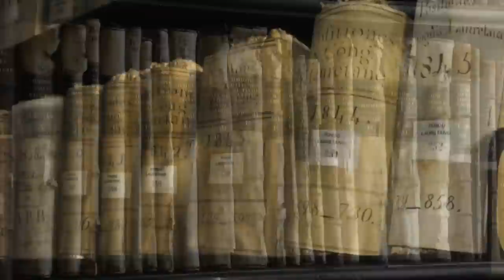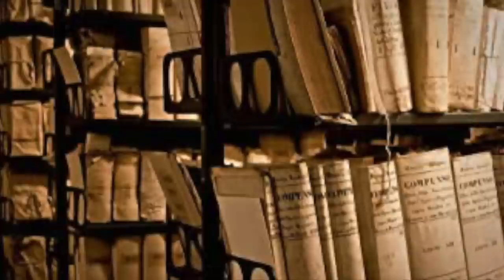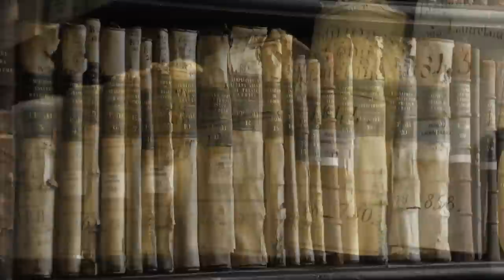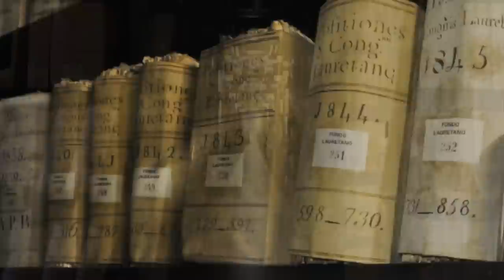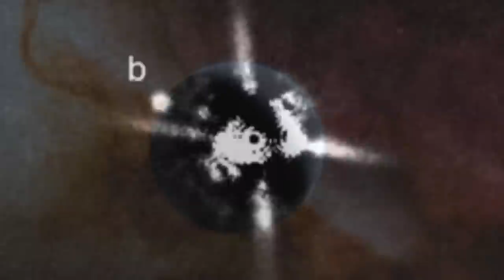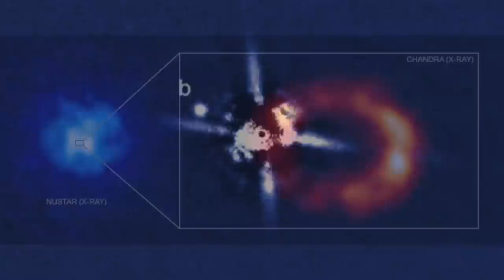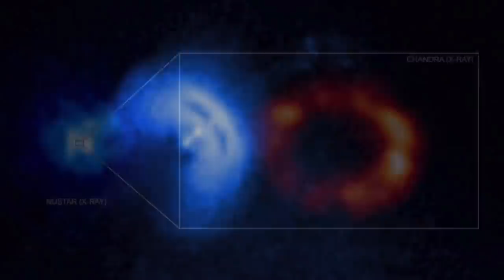This Vatican Insider Revealed They Are Hiding This Deep Within The Vatican's Closed Archives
This Vatican insider revealed they are hiding this deep within the Vatican's closed Archives. Today, we take a look at what this Vatican insider said.

The possibility of discovering signs of advanced life and beings is not typically associated with major religious institutions, including the Vatican.

Some speculate whether any findings may exist within the Vatican Secret Archives, which span several centuries and could possibly include such information.

According to the director of the Vatican observatory, Dr Jose Funes, new evidence suggests that the Vatican may possess evidence of the existence of advanced life, and could be concealing their existence from the public.